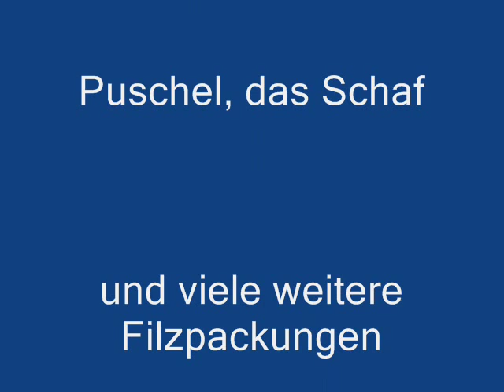Basteln Filzen Hugo der Frosch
Heike zeigt euch, wie man einen Frosch trockenfilzt. Dazu führt sie auch vor, wie die Holzteilchen bemalt werden, so dass der Frosch zu einem wirklichen Froschkönig wird.
Schnell, einfach und schön - so muss Basteln sein! Für alle Altersklassen von 8 bis 99. Jeder kann das probieren, auch der, der noch nie trocken gefilzt hat, und man wird Spaß und Erfolg dabei haben.